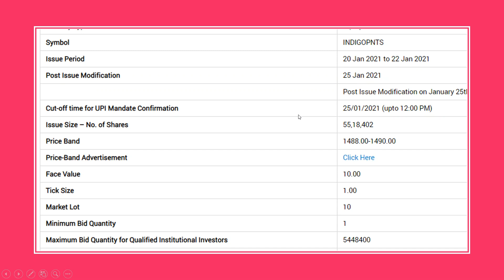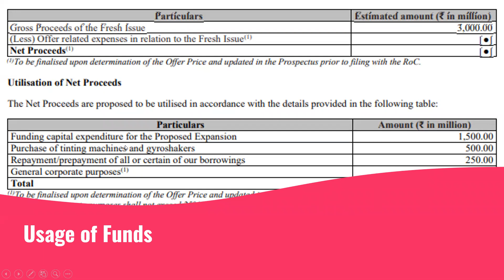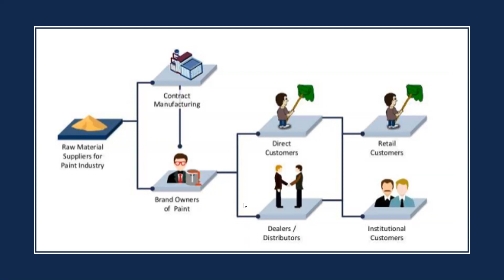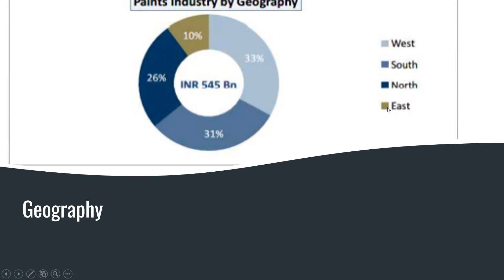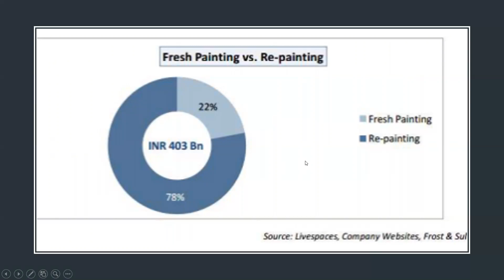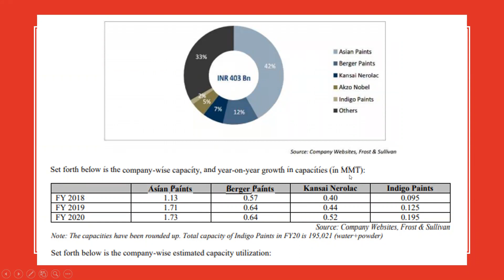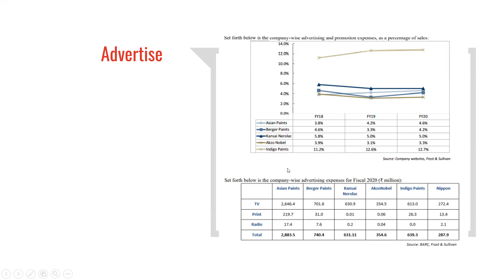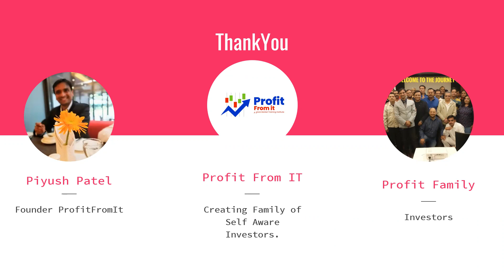Indigo Paints IPO | Good Investment? Or Risky